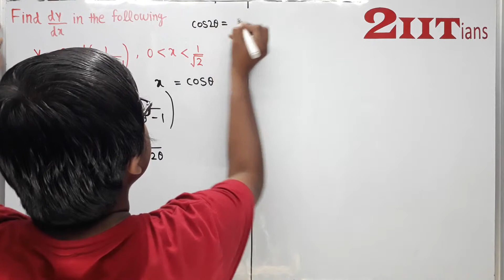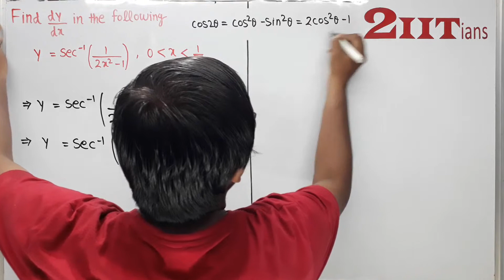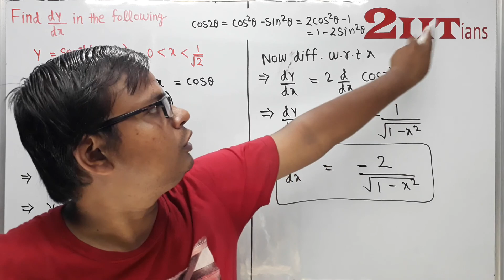Continuity and Differentiability Exercise 5.3 Q 15 Class 12 NCERT | Differentiation IIT JEE